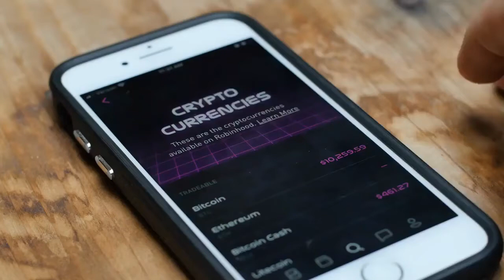Coinbase Announces Proposed Direct Listing Amid Crypto Boom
Minutes ago it was announced that Coinbase is looking to become a publicly-traded company. The firm wrote in a blog post dated January 28th:Of note, this is not an initial public offering. Instead, Coinbase would allow existing shareholders to trade their positions on the primary market. This comes shortly after the company announced that it had confidentially submitted a draft registration statement on Form S-1 with the SEC. Coinbase will be the first major cryptocurrency company to trade on a major U. S. exchange if it does manage to move forward with this direct listing process. Coinbase’s decision to go public comes as the crypto market has begun to see an influx of institutional and retail interest as prices move higher. ParaFi Capital may hold positions in assets mentioned in this article. The views displayed in this article are opinions of the author—and the author only.